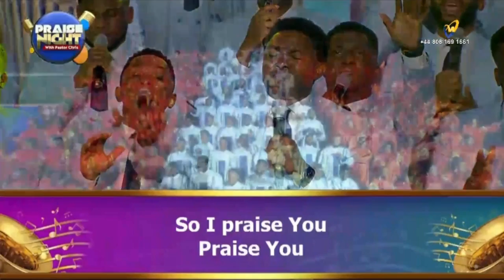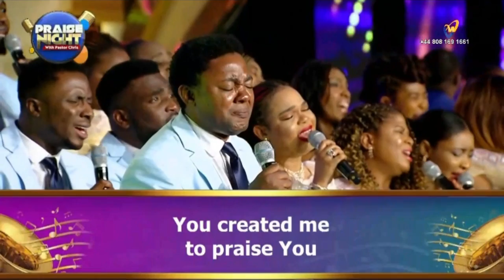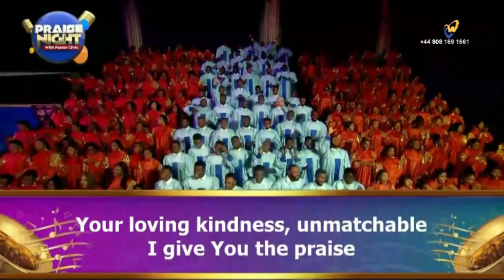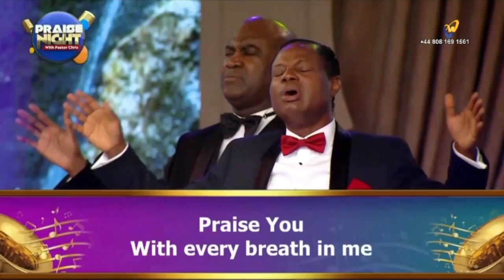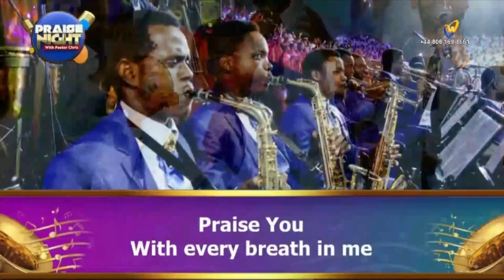OCTOBER PRAISE NIGHT || LOVEWORLD SINGERS - LORD YOU REIGN